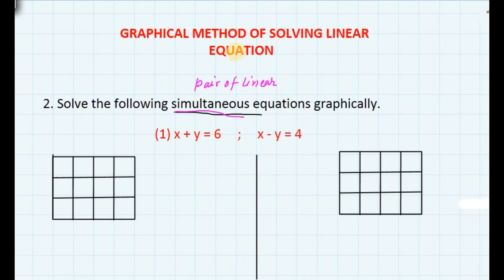Linear equation in two variables class 10|Practice Set 1.2|Graphical method|Maharashtra state board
Hello friends
 you will lear solving pair of  Linear equation in two variables(simultaneous equation) by graphical method
Linear equation in two variables class 10|Graphical method|Maharashtra state board syllabus math part-1
this is very important method as point of your ssc examination.
I explained to solve the simultaneous equation in a very simple and easiest way that you will never forget this method after watching this video. so watch this video till end.
1- solving pair of linear equation (simultaneous equation) by graphical method.
2- practice set 1.2 question number 2 first bit